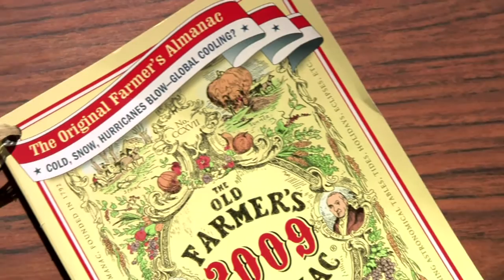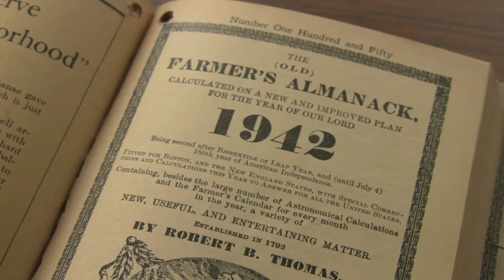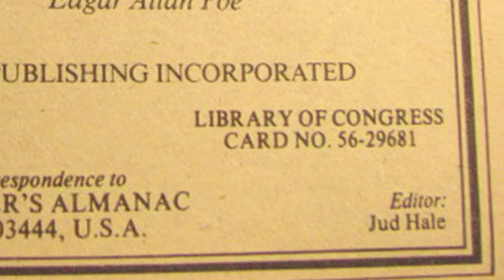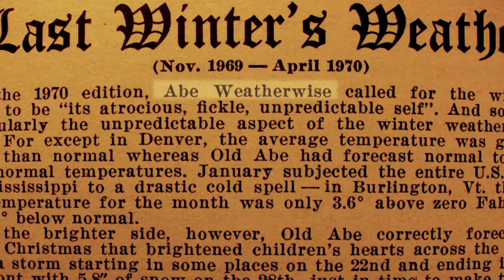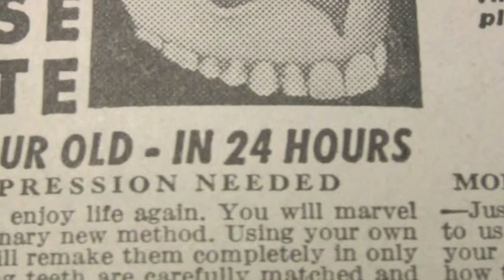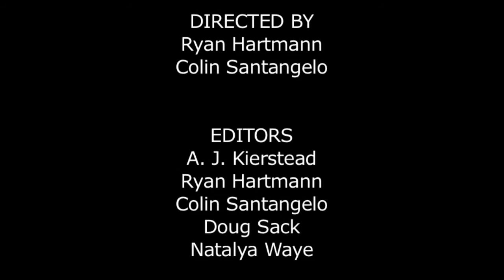The Old Farmers Almanac Documentary Part 2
Part 2 of 2 of a documentary that examines the history of one of the oldest-running publications in the country. (For Part 1 of 2